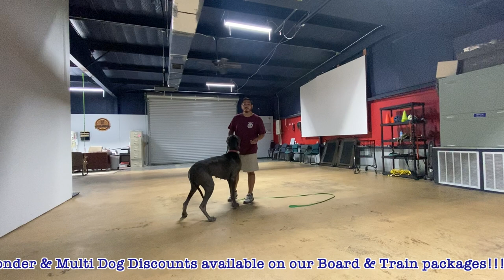Freya's Amazing Transformation | 15 Board & Train | Great Dane